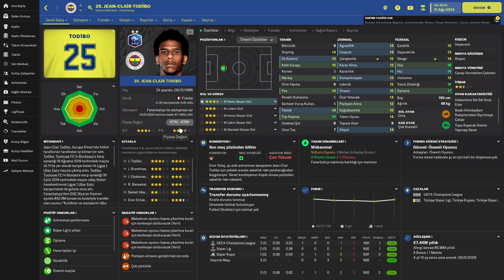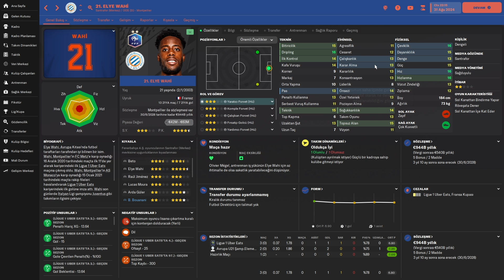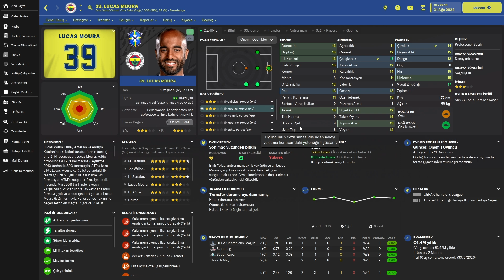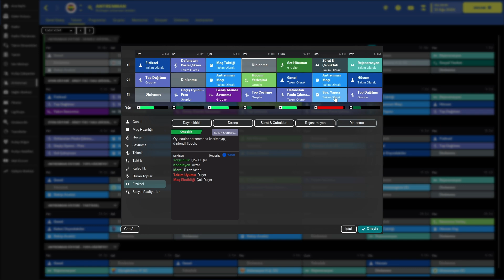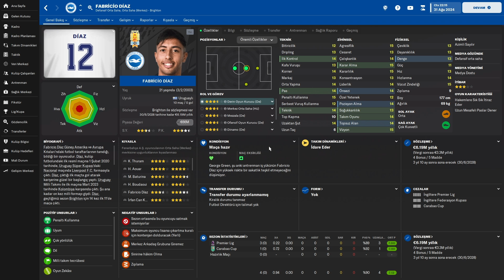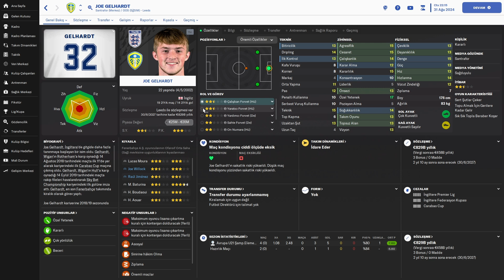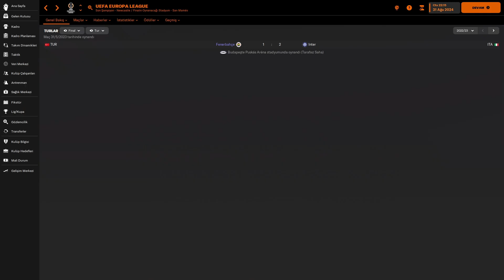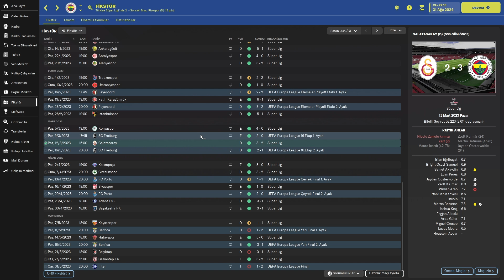Sir gambell 4-2-3-1 || FB 9-0 GS || Fenerbahçe Efsanesi || Football Manager 2023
Efsane Futbol Menajerliği oyunu FM23'te ilk uzun soluklu Fenerbahçe kariyerimde neler oldu kısımlarını konuştuğum video karşınızdadır. Transferlerden, taktiğe, oyuncu incelemelerinden, sezon özetlerine ve birkaç maç analiziyle faydası olacağını düşündüğüm dolu dolu bir video

Mevcut takım değerlendirmesi 00:00
Transfer geçmişi 30:09
Bazı maçların özetleri 42:32

fm23 YouTube sosyal medya ağı üzerinden uzun bir zamandır çoğunlukla Europa Universalis 4 (kısaca EU4 ) oyunuyla ilgili içerikler üreten ama aynı zamanda farklı strateji oyunları Hearts of Iron 4 (kısaca HoI4 ), Victoria 3, Crusader Kings 3 gibi oyunların da farklı tarzlarda içeriklerini sunuyorum. Örneğin EU4 nasıl oynanır , oynanış, ülke inceleme, rehber gibi videolarını sunmaktayım. Oyun içeriklerim bunlarla sınırlı değil aynı zaman FPS, aksiyon, spor, yarış, simülasyon gibi birçok oyun türünde de içeriklerim var. Yeter mi? Yetmez, podcast dediğimiz blog içerikler gündelik hayat, siyaset, spor ama çoğunlukla futbol üzerinde yorumlarımla izleyicilerle birlikte fikir alışverişleri yaptığımız çok yönlü bir kanal.